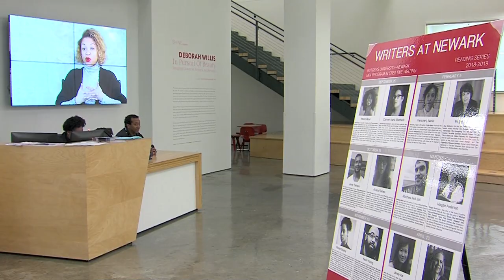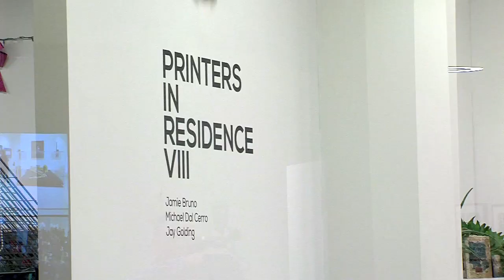Express Newark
One of the shining examples of renewal in Newark is “Express Newark”, the mixed-use cultural “incubator” and creative space that dominates one corner of the recently renovated historic Hahne building in the heart of downtown.  Express Newark aims to promote positive transformation through arts and creative exploration.  Co-director Victor Davson calls it a “collaboratory” between Rutgers University and the Newark community.